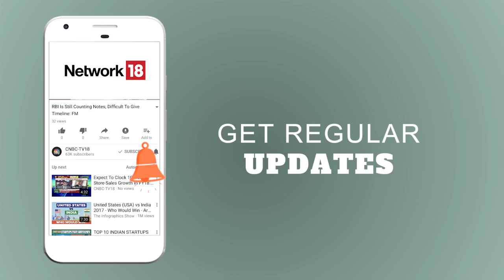BIG DEAL | Fortis Health Big Twist: Munjals & Burman's Fortis Bid | CNBC TV18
Fortis Healthcare received an unsolicited non-binding expression of interest from Malaysia-based IHH Healthcare that offered a price of up to Rs 160 per share. Meanwhile, on Thursday it had received an unsolicited binding offer jointly from Sunil Munjal of Hero and Burmans of Dabur to invest Rs 1,250 crore directly into the company through a preferential allotment